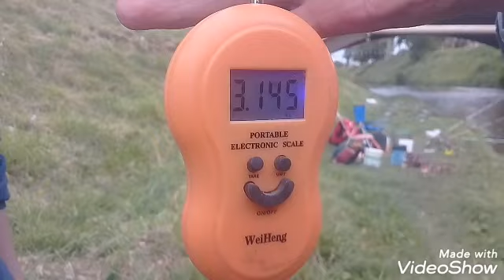CARPFISHING LAYEGUAKARP. EN LOS PUENTES DE OLAVARRIA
BUENAS BUENAS !! Aquí dejo otro episodio de LAYEGUAKARP en esta ocasión disfrutamos de un desafío el cual consiste en pescar y devolver carpas en todos los puentes de la ciudad . Comenzamos en Belgrano y está ves toca en puente colón.
En el cual obtuvimos 3 capturas del equipo LAYEGUAKARP . Al principio medios incómodos por la gran cantidad de basura contaminante del lugar . Así que el equipo se puso mano a la obra y limpiamos gran parte del puente colón . Para así disfrutar de una hermosa jornada .
A MENOS QUE ALGUIEN COMO TU SÉ INTERESE DE VERDAD ,NADA CAMBIARÁ
 !SALUDOS